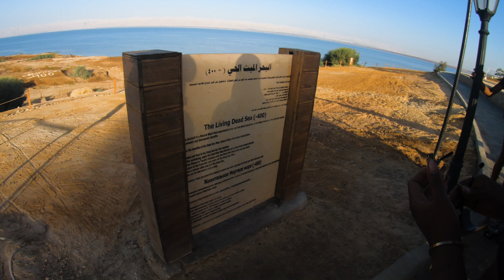I Visited The Lowest Point On Earth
Shot on a Sony A7IV with a 28mm 2.0 and a 50mm 1.8,
edited and color graded with Premiere Pro CC.

If you need awesome software to help jump start your Youtube journey be sure to check out one of these :

MY EQUIPMENT:
DJI MAVIC AIR 3
DJI MAVIC PRO 3
DJI MINI 3 PRO FLY MORE KIT
DRONE LANDING PAD
DJI Avata
DJI Mini 3 Pro
DJI RS3
Sony A7IV
GREY CARD
SMALL RIG RC 220B
Black Magic Pocket Cinema Camera 6K Pro
Sigma 18-35 EF Mount
SmallRig Professional Accessory Kit for BMPCC 6K PRO
Pelican 1510 Case With Foam
SMALLRIG Folding Tool
BMPCC 4K/6K Power Cable
HDMI Male to Left HDMI Male Adapter
Tilta Mini Follow Focus
95W Vmount With Charger
SMALLRIG Field Monitor Mount Monitor Holder Swivel
Vmount Plate
Small Rig 16Inch Rod
Sony A7III
Sony A6600
Sony 85mm 1.8
Sony 50mm 1.8
Sony 28mm 2.0
DJI Mavic Pro 2
DJI Mavic Air 2
MacBook Air M1
Moza Air 2
Moza Mini MX

Shot By:

(Dane Nelson) Dane Visuals

This helps me to keep the site running and bring you more great content. Don't worry, it doesn't cost you any extra, and I only recommend products that I truly believe in. Thanks for your support and for helping me to continue creating valuable resources for you!